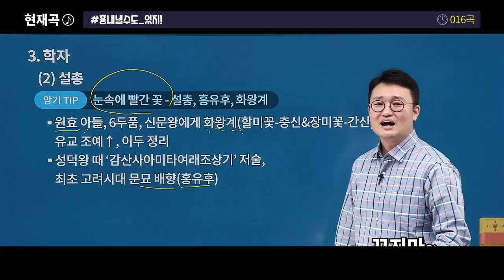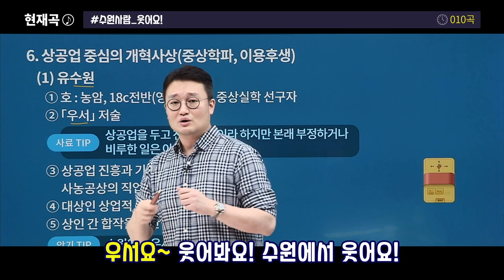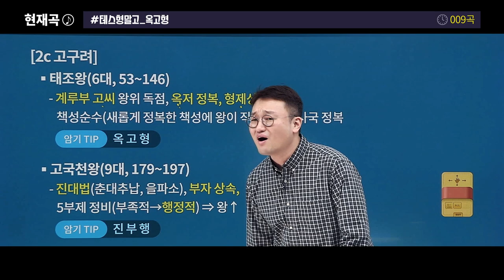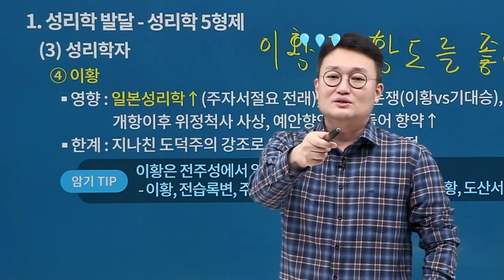[유상통] 나는 '노래하는' 한국사 선생님! 도끼쌤의 노래 모음.zip l 도끼한국사 하이라이트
🪓도끼쌤의 매력을 엿볼 수 있는 도끼한국사 하이라이트

노래하는 한국사 선생님 보신 적 있으신가요? 장난처럼 부르시지만 잘 부르시는게 포인트!

드라마 OST부터 가요, 트로트, 팝송, 랩과 노래로 외우는 암기팁송까지!
모든 장르를 망라해서 부르시는 도끼선생님의 노래 모음.zip

이렇게 재밌는 한국사 선생님은 처음일걸?
계리직 한국사 1타, 도끼한국사! 계리직 한국사 쉽고 재밌게 공부하고 고득점하고 싶다면?
도끼한국사로 시작하세요!